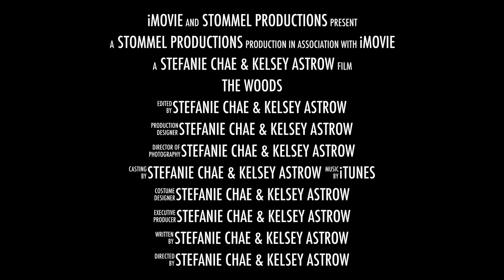The Woods -- the Official Trailer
A short trailer for a film that doesn't exist from a group of University of Mary Washington Cinema Studies students.